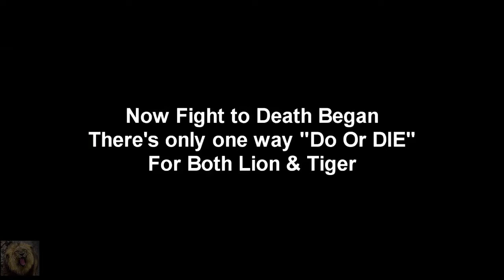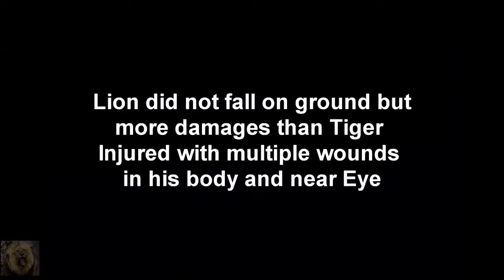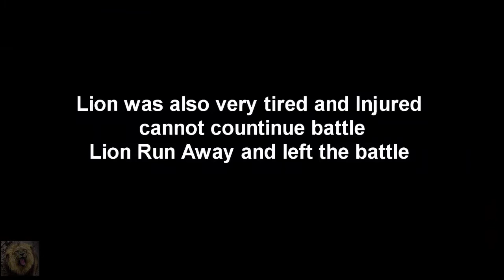🏆ANIMAL BATTLE –🐯 Tiger vs Lion 🦁– Battle To The Death [[ Fatal Fight ]]🔴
🔴This video shows the animal battle between tiger vs lion. It is a fight to the death, that is, a fatal fight. They are two ferocious animals from the animal world. Ideal for animal fanatics who enjoy an animal battle, with a fatal fight!

🔴Este vídeo mostra a batalha animal entre tigre vs leão. É uma luta até a morte, ou seja, uma luta fatal. São dois animais ferozes do mundo animal. Ideal para os fanáticos por animais que gostam de uma batalha animal, com luta fatal!